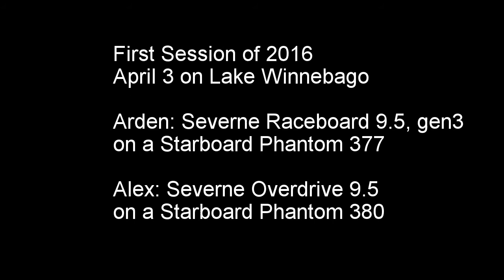First Windsurfing Session of 2016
First session windsurfing on Lake Winnebago in 2016. Starboard Phantom 377 with 3rd generation Severne Raceboard 9.5. Video shot with a GoPro Hero 2.